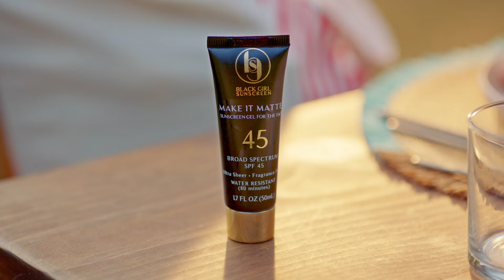Roland Martin destroys Bill Maher for saying Biden should drop VP Kamala Harris in 2024